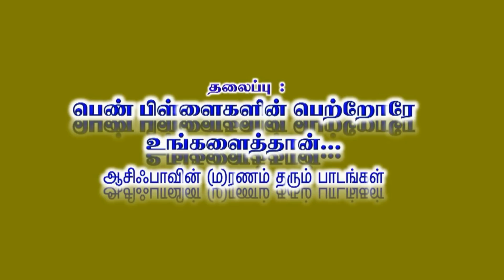பெண் பிள்ளைகளின் பெற்றோரே உங்களைத்தான்..., உரை : மௌலவி Ansar Hussain Firdousi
மாதாந்திர பயான்  நிகழ்ச்சி
பெண் பிள்ளைகளின் பெற்றோரே உங்களைத்தான்...,
ஆசிஃபாவின் (ம)ரணம் தரும் பாடங்கள்
உரை : மௌலவி அன்ஸார் ஹுஸைன் ஃபிர்தௌஸி,MA.,
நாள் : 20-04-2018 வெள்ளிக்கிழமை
இடம் : தஃவா நிலைய பள்ளி, அல்-ஜுபைல், சவூதி அரேபியா